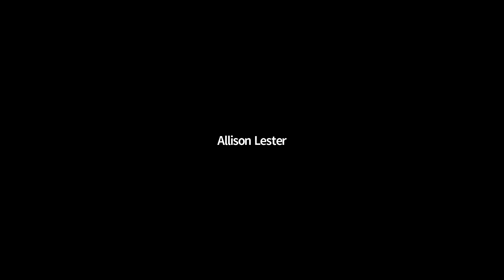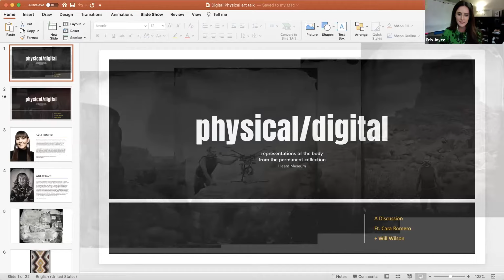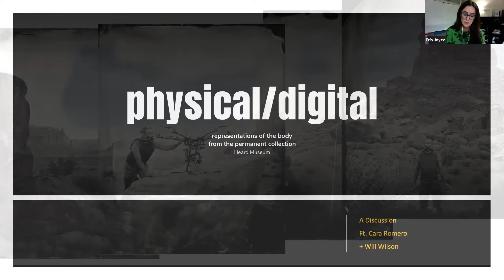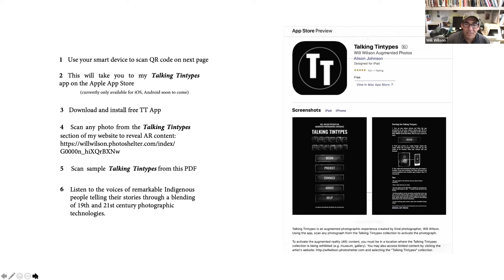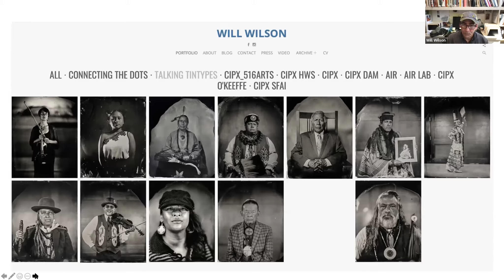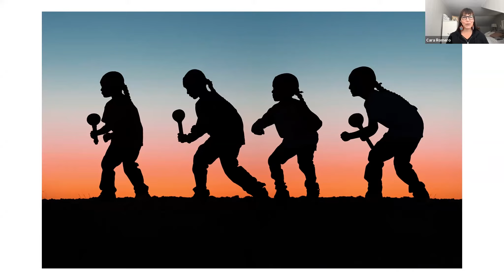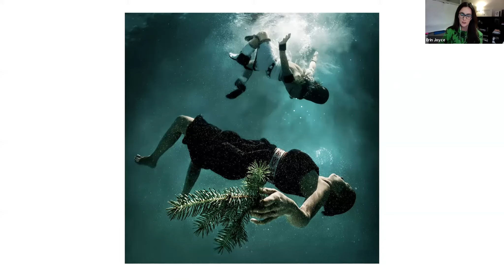Virtual Art Talk: In Conversation with Cara Romero and Will Wilson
Join us in conversation with contemporary artists Cara Romero (Chemehuevi) and Will Wilson (Diné) as they discuss their process and approach to art production. These dynamic artists explore themes of social justice, representation, and equity building in their photographic, installation, and public art practices.

CARA ROMERO

Chemehuevi, b. 1970
Cara Romero is a contemporary fine-art photographer raised between contrasting settings: the rural Chemehuevi reservation in Mojave Desert, California, and the urban sprawl of Houston, Texas. Romero’s identity informs her photography, a blend of fine-art and editorial photography shaped by years of study and a visceral approach to representing Indigenous and non-Indigenous cultural memory, collective history and lived experiences from a Native American female perspective. As an undergraduate at the University of Houston, Romero pursued a degree in cultural anthropology. Disillusioned by academic and media portrayals of Native Americans as bygone, Romero realized that making photographs could do more than anthropology did in words, a realization that led to a shift in medium. Since 1998, Romero’s expansive oeuvre has been informed by formal training in film, digital, fine-art and commercial photography. By staging theatrical compositions infused with dramatic color, Romero takes on the role of storyteller, using contemporary photography techniques to depict the modernity of Native peoples, illuminating Indigenous worldviews and aspects of supernaturalism in everyday life. Maintaining a studio in Santa Fe, Romero regularly participates in Native American art fairs and panel discussions and was featured in PBS’ “Craft in America” series (2019). Her award-winning work is included in many public and private collections internationally.

WILLIAM (WILL) WILSON

Diné, b. 1969
Will Wilson’s art projects center around the continuation and transformation of customary Indigenous cultural practice. He is a Diné photographer and trans-customary artist who spent his formative years living on the Navajo Nation. Wilson studied photography, sculpture, and art history at the University of New Mexico (MFA, Photography, 2002) and Oberlin College (BA, Studio Art and Art History, 1993). In 2007, Wilson won the Native American Fine Art Fellowship from the Eiteljorg Museum, in 2010 the Joan Mitchell Foundation Award for Sculpture, in 2016 the Pollock-Krasner Foundation Grant for Photography and in 2020 Wilson was the Doran Artist in Residence a the Yale University Art Gallery. Wilson has held visiting professorships at the Institute of American Indian Arts (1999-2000), Oberlin College (2000-01), and the University of Arizona (2006-08). In 2017, Wilson received the NM Governor’s Award for Excellence in the Arts. His work is exhibited and collected internationally. Wilson is program Head of Photography at Santa Fe Community College.